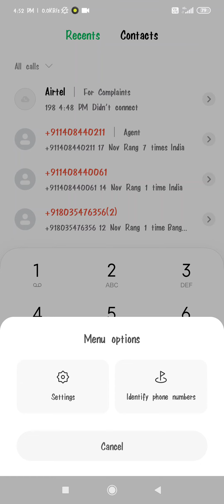how to active call recording in redmi note 7 redmi note 7 mein call recording ko kaise active kare